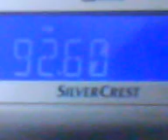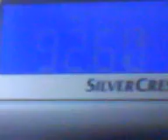DX-empfang (sporadic- E ?) 92.6 am 23.06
jooo... hier ein video eines unidentifizierten Radioprogramms vom 23.06
ich weiß die quali is schlecht und man hört auch nich viel außer krachen, aber bei 25 bis 30 sek hört man den sender am besten...
 16.58 uhr empfangen